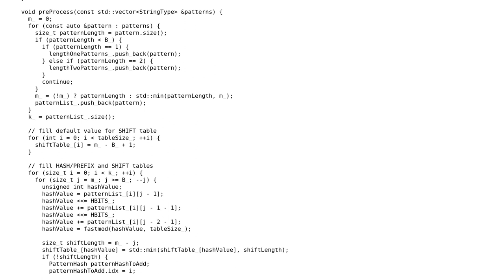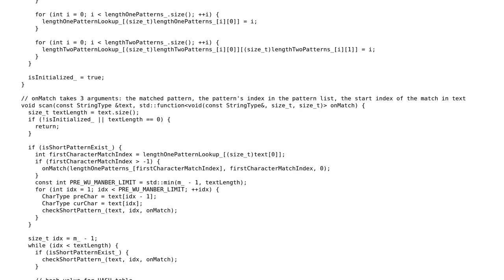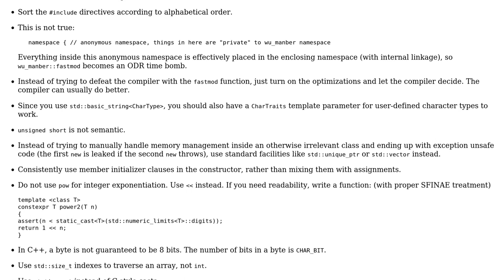Code Review: Wu-Manber algorithm for multiple pattern matching in C++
With thanks & praise to God, and with thanks to the many people who have made this project possible! | Content (except music & images) licensed under CC BY-SA | Music | Images & others | With thanks to user Nguyen Nguyen user L. F. and the Stack Exchange Network Trademarks are property of their respective owners. You are responsible for your own actions.